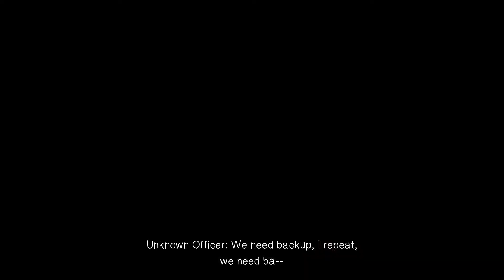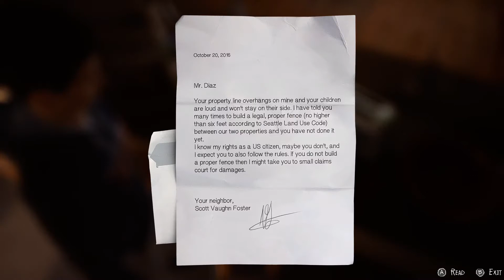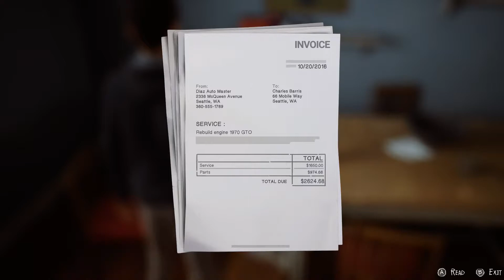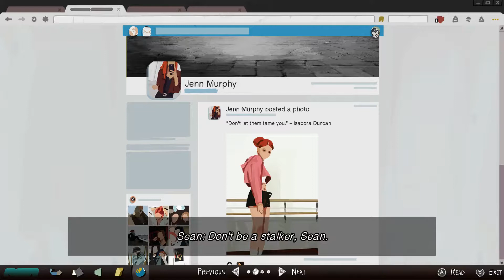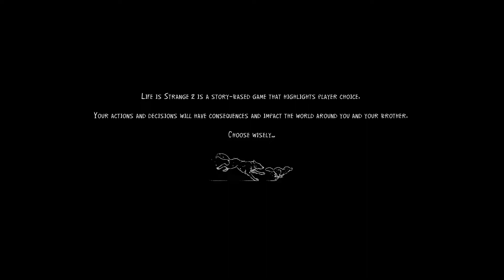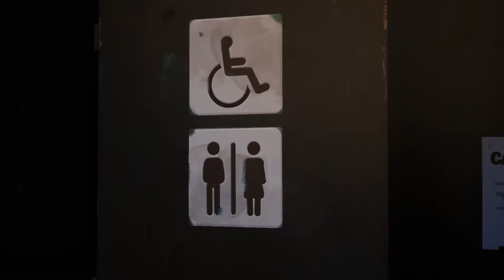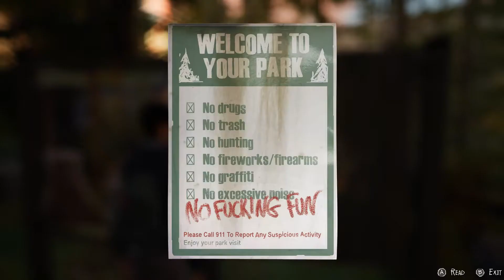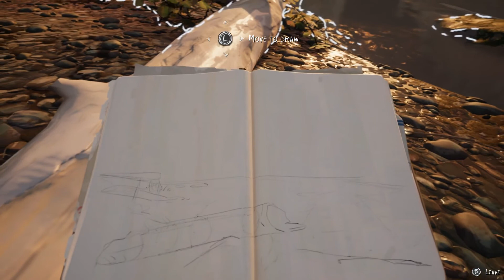"Life is Strange 2 - Episode 1: Roads" (Part 1/2)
NOTE: There is probably a copyrighted song or two in there so there might be ads. I totally forgot to adjust the settings. Whoops.

Two brothers Sean and Daniel Diaz, are forced to run away from home after a tragic incident in Seattle. In fear of the police, Sean & Daniel head to Mexico while attempting to conceal a sudden & mysterious supernatural power.

Uhh yeah. I play other stuff too. especially since my wheel got sent to California for repairs. :P

Sorry for all the background noise. Not sure where the static came from. And the phone notifications. I usually need to keep it on for work reasons. :)

Usually I don't want to play a video game badly. but Life is Strange 2 was a game I actually pre-ordered. and literally the first game I haven't regretted pre-ordering in ages. :)